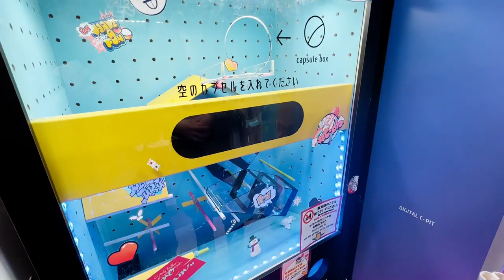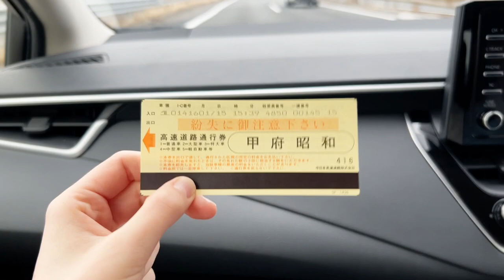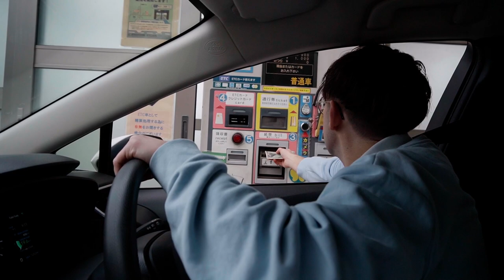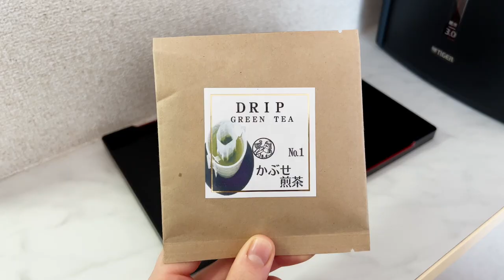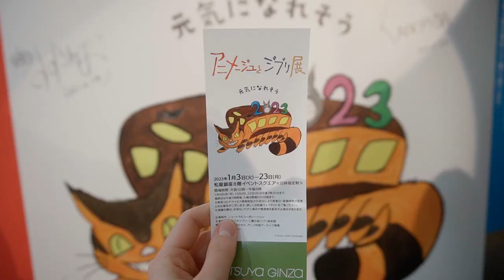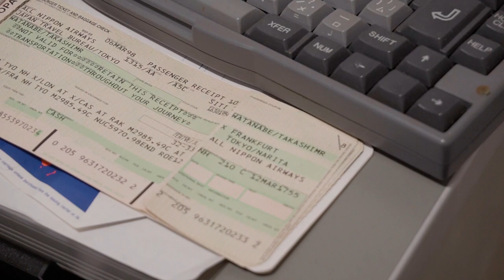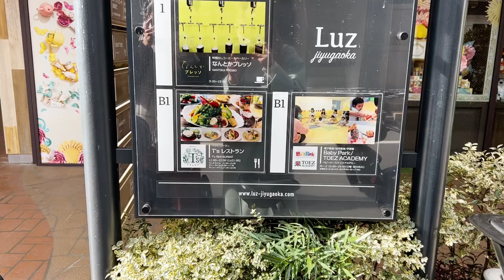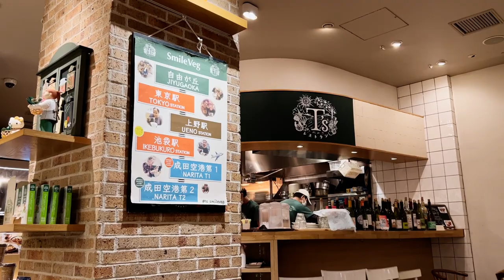Ich mochte die Animage x Ghibli Ausstellung nicht und was sonst noch so passiert ~ Monatsvlog Januar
Im Monatsvlog sammle ich all die kleinen alltäglichen Eindrücke aus unserem Leben in Tokyo. Im Januar habe ich endlich wieder mit der Teeschule beginnen können.Allerdings war das ein ganz schönes Auf und Ab, bevor es wirklich los ging. Abseits davon habe ich meiner Begeisterung für Sumikko Gurashi etwas freien Lauf gegeben. Deswegen gibt es ein kleines Merch-Unboxing. Außerdem zeige ich euch drei Ausflüge, für die es kein Extra Video geben wird:
- Animage x Ghibli Ausstellung
- Treffen mit Sanna in Jiyugaoka
- Tengu Festival in Shimokitazawa
Zwischendrin gibt es wie immer ein paar Eindrücke von unserem Alltag von Teetrinken bis hin zu  Sticker aufkleben 😌

***Kapitel***
00:00 Senso-ji Tempel & Gacha Gacha
00:44 Das Auf und Ab mit der Teeschule
09:08 Einblicke ins Autofahren in Japan
10:44 Sumikko Gurashi Liebe
16:15 Mochi und Tee
18:17 Was sonst so los war
19:00 Animage x Ghibli
23:18 Treffen mit Sanna in Jiyugaoka
25:47  Shimokitazawa Tengu Festival
27:54 Jobsuche Update
28:14 Sticker Aufkleben
29:38 Bankkonto Update